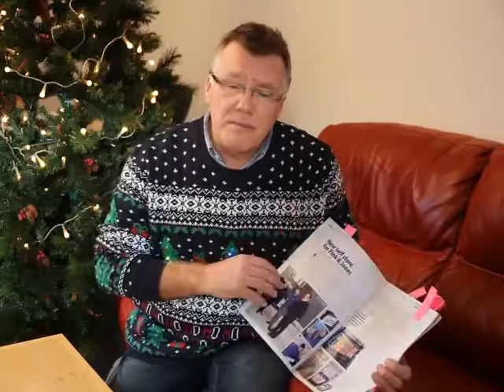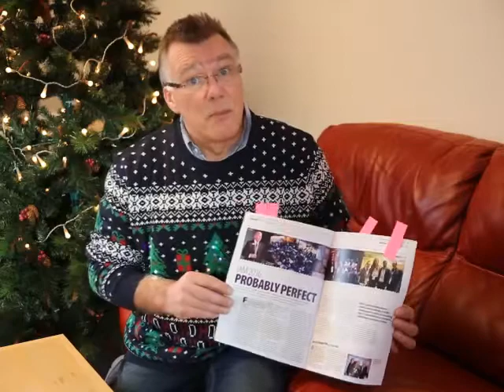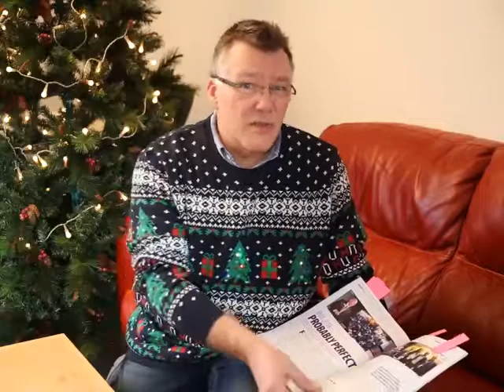Moving industry news The Mover magazine December 2016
Steve Jordan, Editor of The Mover magazine, points out his picks from December's issue.